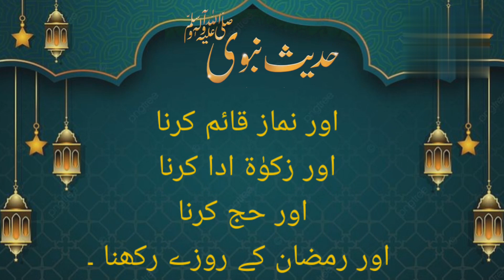Allah ke Siva koi mabood nahi ❤️❤️❤️❤️ mahammad sallallahu alaihi wasallam Allah ke sachche